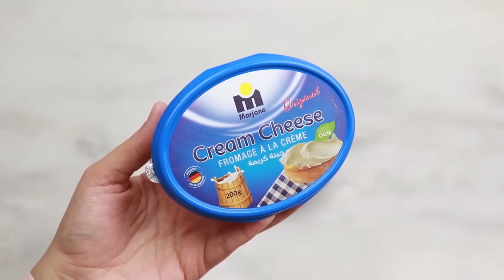أنجح وأسهل تشيز كيك بدون فرن ولا جيلاتين ولا بيض كريمي وحريري يذوب بالفم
مقادير الطبقة الأولى
قطر القالب 20cm  وفالارتفاع 5 cm
160 غ بسكوت
90 غ زبدة
بالنسبة لقطر 22cm و 4 cm فالارتفاع
200 غ بسكوت
120 غ زبدة
مقادير الكريمه
250 غ شوكلاته بيضاء نوعية جيدة
100 غ كريمة سائلة ساخنة
150 غ كريمة باردة
400 غ جبن كريمي